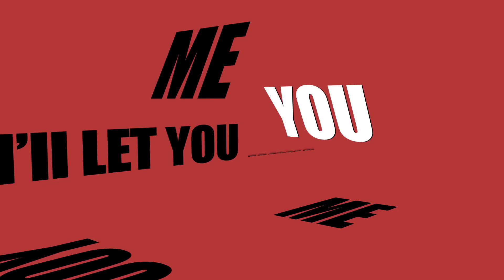BBC Olympics | Motion Graphics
Inspired and influenced by George Horne's Typography: IF by Rudyard Kipling

Silhouette of the demon is taken from the drawing by Albino-Z

Stock Footage of the elements is taken from Action Essentials 2 by VIDEO COPILOT